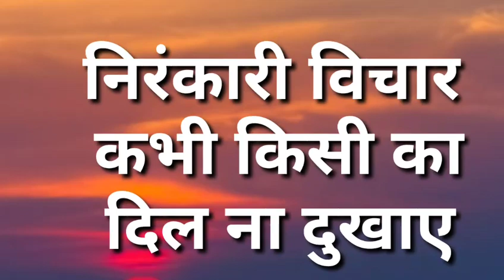दिल ना दुखाए || Nirankari Vichar || New Nirankari Vichar || Nirankari Sakhi || Nirankari Song